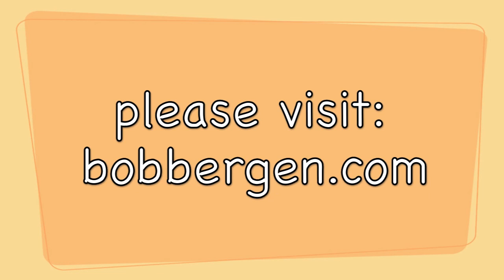Bob Bergen-Gaming Voices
To book Bob Bergen Bio, vo demos, resume, vo coaching & more